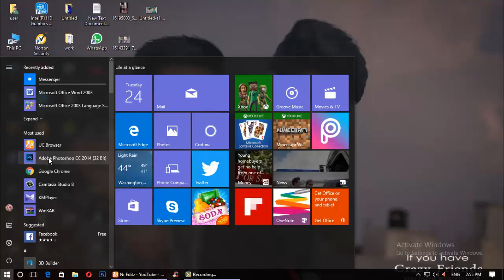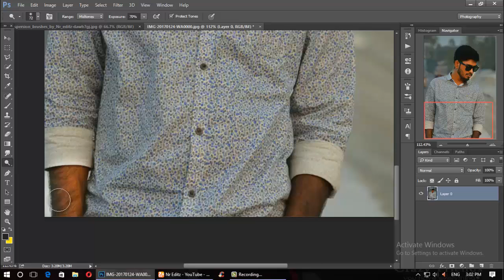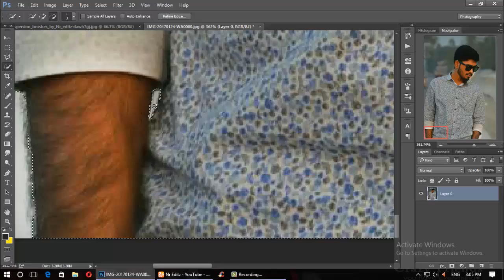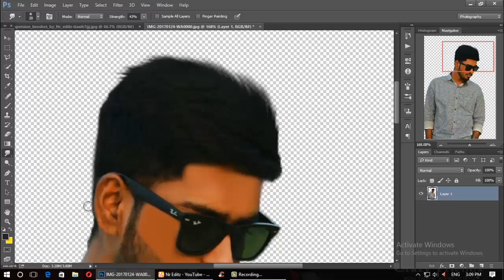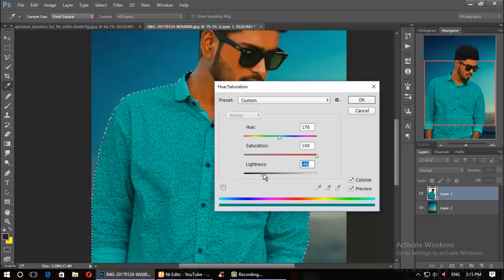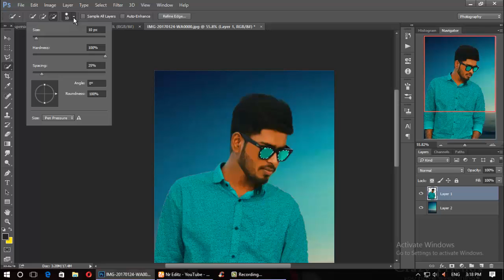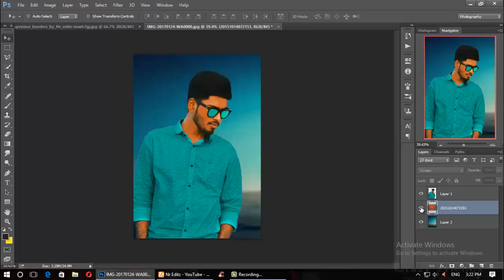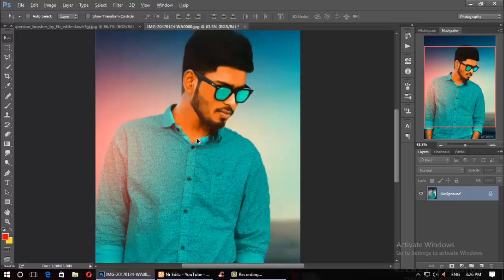Make Your First Photo Manipulation in Photoshop | Photoshop Editing Tutorial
Hi, I am Naimur. Today  I Will show you how to Make Your First Photo Manipulation in Photoshop.

Make Your First Photo Manipulation